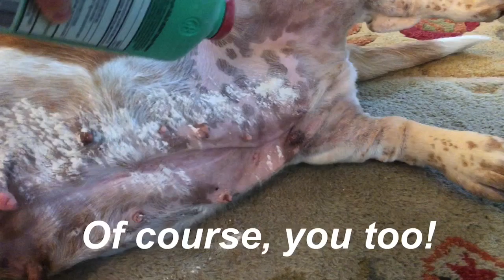My High Maintenance Basset Hound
It powder time for Barney.  Will he cooperate? And sweet Yana...she wants to help!